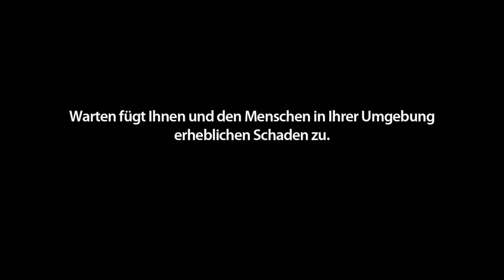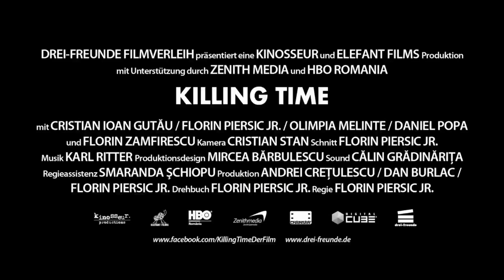KILLING TIME - ZEIT ZU STERBEN | Trailer german deutsch [HD]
| "Killing Time - Zeit zu sterben" (Trailer deutsch german) | Filminfos | Kinostart: 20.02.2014
DANKE! :)

Offizieller deutscher Kino-Trailer zu dem Film "Killing Time - Zeit zu sterben".

Originaltitel: Killing Time
Kriminaldrama, RO 2012
Filmverleih: drei-freunde
Filmlänge: 107 Minuten
FSK-Altersfreigabe: ab 16 Jahren
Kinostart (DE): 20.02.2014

Schauspieler/Darsteller: Florin Piersic Jr., Cristian Gutau, Olimpia Melinte, Florin Zamfirescu u.a.

Regisseur: Florin Piersic Jr.

Zwei Auftragskiller (Florin Piersic Jr. & Cristian Gutau) warten gemeinsam in einer leeren Wohnung auf ihr nächstes Ziel. Zu Beginn beschäftigen sie sich noch mit Tischtennis-Spielen, Berichten über ihre Arbeit und ihre bisherigen Erfolge oder bereiten sich etwas zu Essen zu. Über eine simple Meinungsverschiedenheit geraten sie jedoch heftig in Streit: Ist Batman oder Superman nun der stärkste Superheld aller Zeiten?

Diese vermeintliche Kleinigkeit lässt die Stimmung völlig kippen und fortan entdecken die beiden Männer, dass sie doch sehr unterschiedlich sind. Der zwischen den ungleichen Partnern entstehende Konflikt hangelt sich weiter entlang völlig unsinniger Fragen, birgt aber bald eine weitaus tödlichere Gefahr, als ihr ursprünglicher Auftrag den Anschein erweckte. Denn nicht nur die Zeit kann man totschlagen!